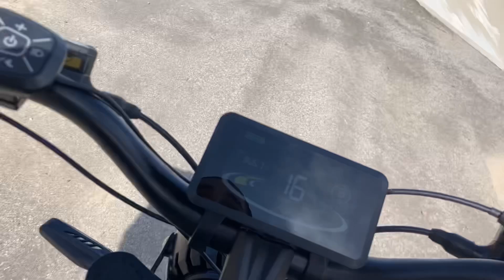A special video : Thank you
Take care now